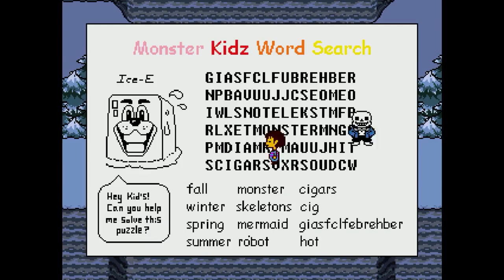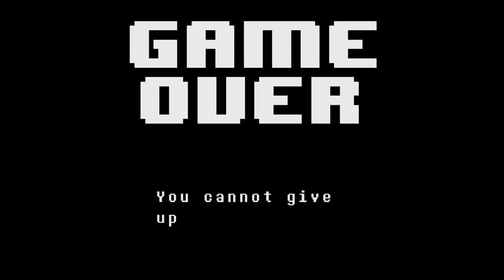Fawin Plays: Undertale Ep5 - Dogs, pups, and canines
This bad guy sure likes his guard dogs.